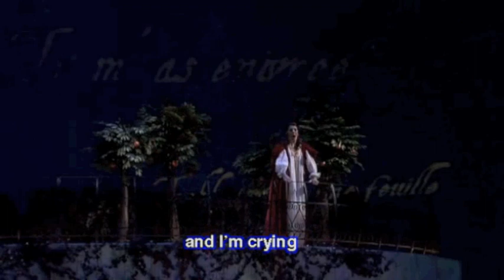ALFANO: Cyrano de Bergerac (Palau de les Arts “Reina Sofia”, 2007) [Naxos 2.110270]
While best known today for having composed the ending to Puccini's unfinished Turandot, Franco Alfano wrote some dozen operas, including Cyrano de Bergerac (1936) with a libretto by Henri Cain based on Edmond Rostand's drama of the same name.

It is a moving tale of romantic misunderstanding, swashbuckling bravado and heartbreaking loyalty, in which the eloquent Cyrano feels unable to express his love for Roxane because of his famously protuberant nose - except on behalf of his handsome but inarticulate friend, Christian. When Domingo and Radvanovsky sang Cyrano and Roxane at New York's Metropolitan Opera, Andante magazine wrote: "Incredibly, Cyrano is [Domingo's] 121st role. And it suits him splendidly ... Soprano Sondra Radvanovsky was luminous as Roxane, her passionate outbursts showing off her powerful upper register to good effect."

Cyrano: Placido Domingo
Roxane: Sondra Radvanovsky
Christian: Arturo Chacon Cruz
De Guice: Rod Gilfry
Ragueneau: Corrado Carmelo Caruso
De Valvert: Roberto Accurso
Carbon: Javier Franco
Le Duegne / Sister Marthe: Itxaro Mentxaka
Le Bret: Nahuel di Pierro
Orquestra de la Comunitat Valenciana

BUY / DOWNLOAD / STREAM:

Amazon US
Amazon UK